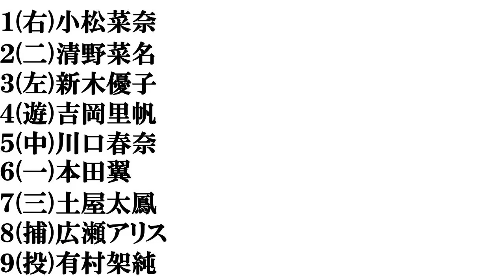【２０代後半の女優】打線組んでみた①